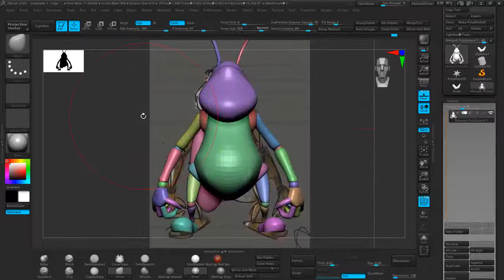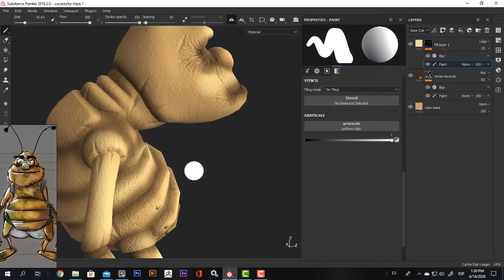Texturizado con Substance Painter para Producción estilo Cartoon vol.3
¡Bienvenido a este curso de Texturizado con Substance Painter!

Texturizar de manera óptima un Personaje Cartoon para Producción
Aprenderemos a manejar la Interface en SP
Repasaremos la navegación en el programa
Display Setting
Hacer el Bake de manera correcta
Adición de más detalles a la pieza por medio del pintado del Height
Texturizaremos con Fill Layer
Add Paint
Add Fill
Levels
Modos de fusión de las Capas
Anchor Point
Edición de Normales
Exportado Mapas
Creando Material Mix en Maya
Seteado de Materiales en Maya
Configurando Material para verlo mejor en los visores cuando animemos en un próximo volúmen.
Requisitos
Tener instalado Maya y Substance Painter
Ganas de aprender
Descripción
Realizaremos en Zbrush un personaje (cucaracha) estilo cartoon semi-realista, para una producción audiovisual en la que llevaremos nuestro concepto a una propaganda de TV.

Los Volúmenes serán de la siguiente manera:
Cartoon para Producción (Vol. 1) Modelado (Zbrush).
Cartoon para Producción (Vol. 2) Retotopogia y UV. (Maya).
Cartoon para Producción (Vol. 3) Texturizado (Substance Painter).
Cartoon para Producción (Vol. 4) Rigging (Maya).
Cartoon para Producción (Vol. 5) Animación y Composición. (Maya, Arnold y Nuke).
Grabaré desde mi celular una escena real a la que le incorporaremos nuestro personaje integrándolo y así lograr un trabajo perfecto.

En este Volúmen 3 veremos:
Prepararemos las piezas para exportar a Substance Painter
Display Setting
Le adicionameros más detalles a la pieza por medio del pintado del Height
Cocinaremos las Normales nuevas
Bake de nuevo para actualizar mapas
Add Paint
Add Fill
Levels
Anchor Point
Edición de Normales
Exportando Mapas
Importando HDRI en Maya
Trabajo extra para la boca y Lengua.
Creando Mascara para la boca
Creando Material Mix
Diseñadores Gráficos
Artístas Digitales
Apasionados al 3d